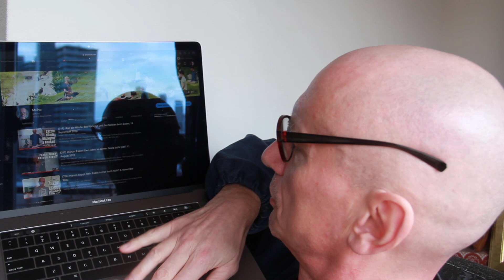(754) Soll ich die Spur des Glaubens wechseln? 6. Januar 2023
Q (2/120): Suchst du nach einem Meister, oder nicht?

Link zu den 120 Fragen aus dem Zen-en Shingi (禅苑清規), einer chinesischen Sammlung von Klosterregeln vom Anfang des zwölften Jahrhunderts

Extra-Fragen:
Hallo Muho,
1. Ich finde viele Häppchen und Kommentare nützlich, Teile davon entbehrlich. Für beides Danke.
2. Frage1: Ich konnte in den Videos und auch auf verschiedenen Seiten keine klare Aussage über die Länge einer Zazen Einheit finden, außer die Aussage früh am Morgen und wenn möglich am Abend. Ich persönlich habe von 20 Minuten bis 90 Minuten schon alles probiert und es gab im Nachhinein immer nur ein Gefühl von, es war zu kurz, was schon wieder vorbei und "Gott sei Dank vorbei". Ist das schon die Antwort?
3. Ich lese Deine Bücher, Übersetzungen und Kommentare, höre und sehe Deine Häppchen, bin aber eigentlich katholisch. Buddha und Dogen haben bei mir durch Dich und Thich Nhat Than ein Gesicht bekommen und Spuren hinterlassen bis hin zu dem Gedanken ob man vielleicht doch noch die Spur des Glaubens wechseln sollte. Frage2 die nur Du beantworten kannst: Bin ich ein Einzelfall, oder. ?